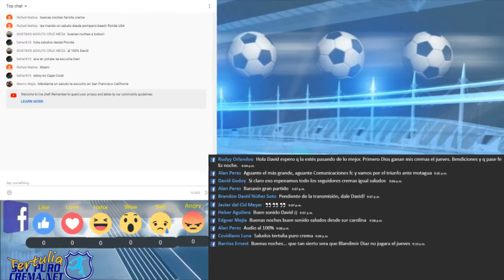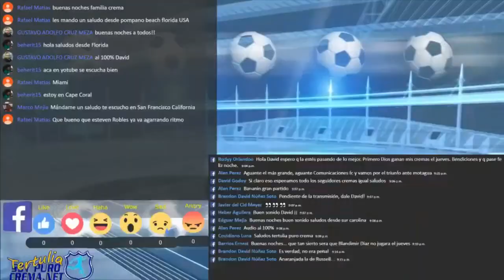El Var SoyPuroCrema 19 octubre 20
Jugadas polémicas de la jornada del 17 y 18 de octubre de 2020.